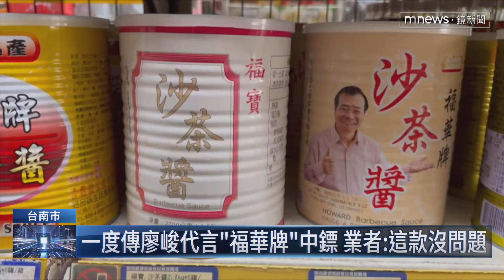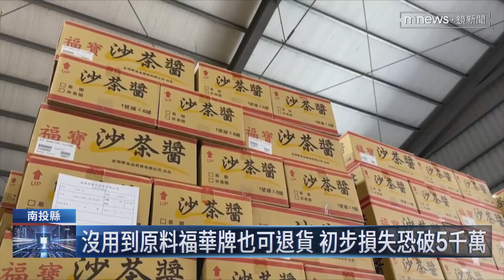蘇丹紅辣椒粉製成沙茶醬 福寶系列55款品項中鏢｜鏡新聞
蘇丹紅辣椒粉風暴擴大，其中有將近九千公斤，銷往南投金福華食品，南投縣衛生局到現場稽查只剩下13公斤，其餘都已經做沙茶醬，販售給下游廠商，而原本一度傳出，廖峻代言的「福華牌沙茶醬」也有疑慮，業者緊急澄清，福華牌沒用到問題原料，用到蘇丹紅辣粉的是「福寶牌沙茶醬」，已經緊急通知下架回收，業者初步估計損失恐達5千萬。